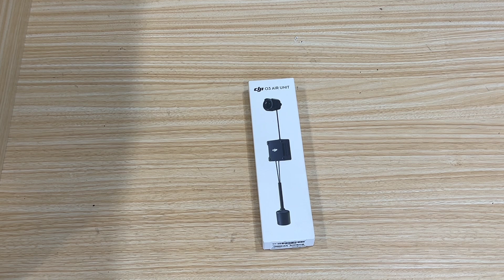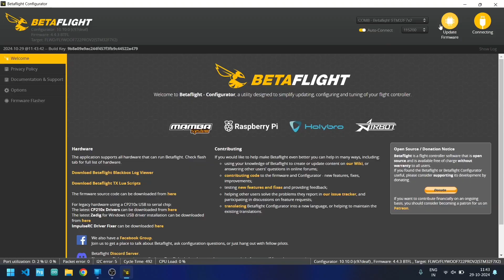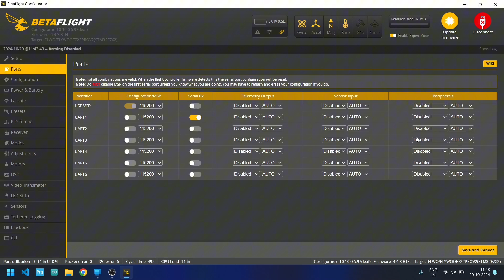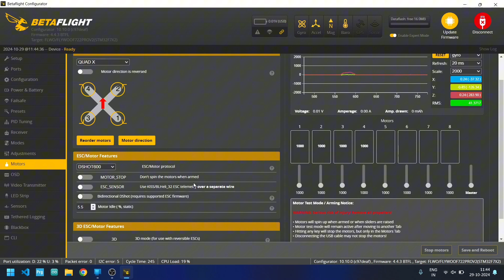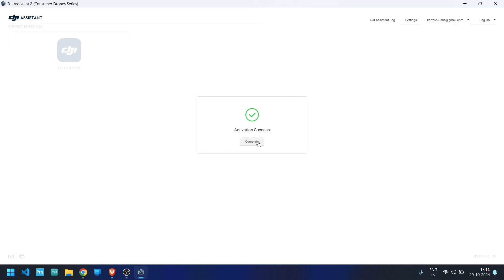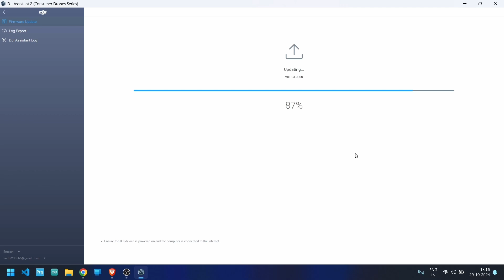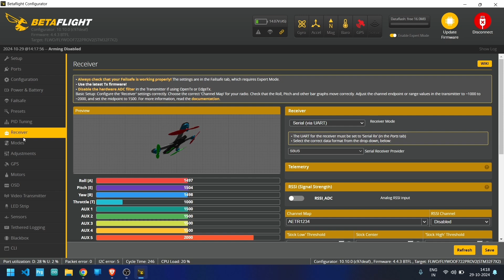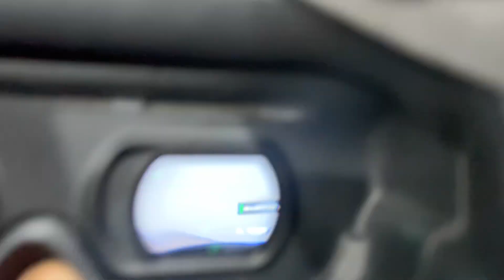How to Build a 5-inch FPV Drone for $500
Welcome to our first video on How to build an FPV drone in India where we walk you through each step of the process, from building it to flying it. Even though we wanted to make it a comprehensive tutorial to get started in this Hobby, this video only covers some of the basics. Yes, That is the truth. It is not easy to get into FPV. It will take several weeks of practice, knowledge in electronics, soldering, etc to be good at this Hobby.

Parts List
Frame - Geprc Mark 5 pro DC
Motor -  ethix stout v3 1750kv
FC/ESC - GOKU F722 Pro V2 55A 32Bit 128K 30X30 Stack
VTX + RX  - DJI O3 Air Unit
Propeller - Gemfan Hurricane 51366 MCK V3
GPS - RUSHFPV GNSS PRO M10
Battery - CNHL Black 1300mAh 6S 100c

Radio Controller - Dji fpv remote controller 2
FPV Goggles - Dji Goggles v2

If you need any help in building an FPV drone or want to get a kit built by us, Please feel free to reach us out

Timeline
00:00 Intro
00:27 Parts
00:38 Frame Assembly
01:28 ESC Assembly
01:58 Motors
02:48 Adding GPS
03:04 Flight controller
03:14 VTX/Camera
03:38 Camera Mount
03:53 Propellers
05:44 BetaFlight Configuration
08:10 Motor Direction
09:05 Activating Dji air unit
10:15 Updating Dji air unit
13:12 Binding Remote
14:15 Mode assigning
16:20 Binding Goggles
17:33 Test Flight